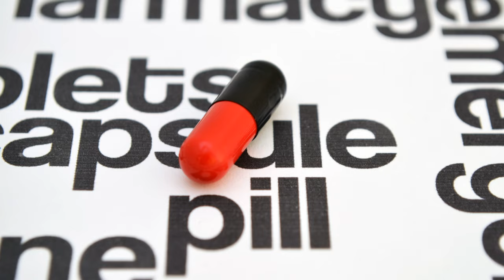How Penicillin Changed Medicine Forever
Join us on a journey back to 1928 when Alexander Fleming stumbled upon the mold that would change medicine forever. Find out how this chance observation in a Petri dish at St. Mary's Hospital in London paved the way for the incredible discovery of penicillin.